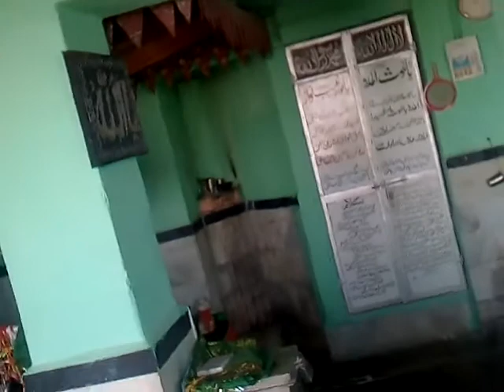AJMER SHAREEF DARGAH VIEW FROM TOP MOUNTAIN